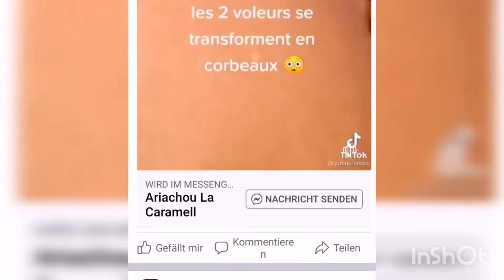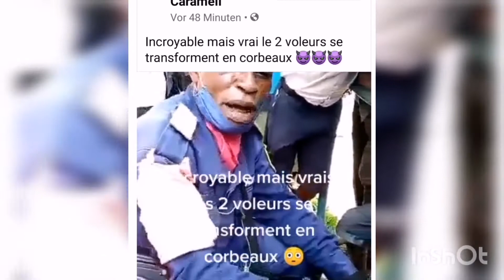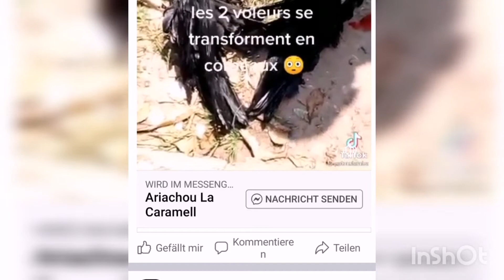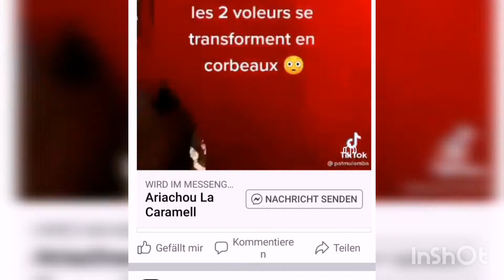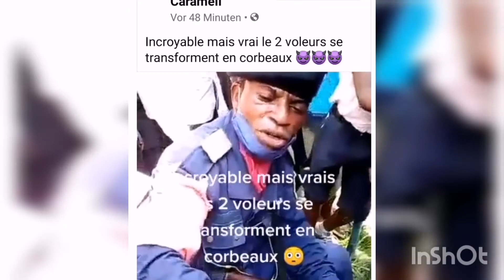Boyaeeee botala soldat akangi miyibi babonguami ba ndeke, kindokieeee Afrique mawa😳